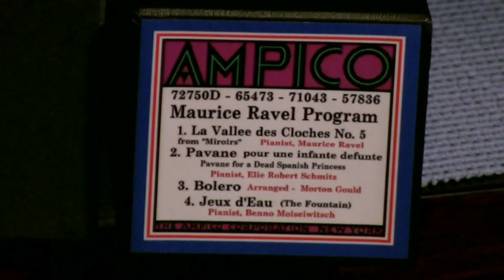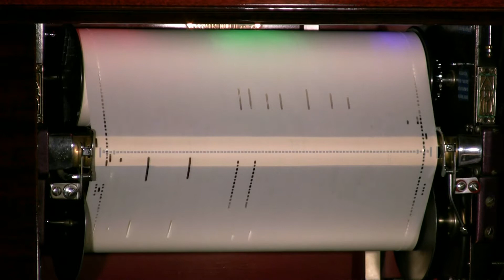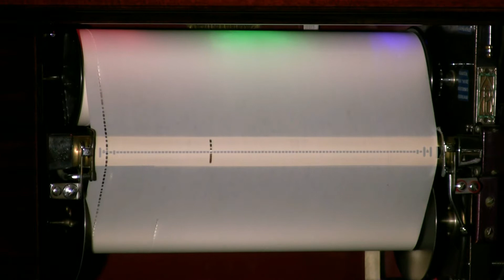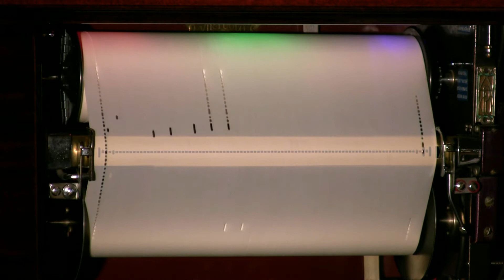Ampico Lexington - Maurice Ravel Program (Jumbo)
Selections are: 1. La Vallee des Cloches #5, from "Miroirs"
(The Composer); 2. Pavane, pour une infante defunte (Pavane
for a Dead Spanish Princess); (Elie Robert Schmitz) 3. Bolero
(Arranged by Morton Gould); 4. Jeux d'Eau, (The Fountain)
(Benno Moiseiwitsch)